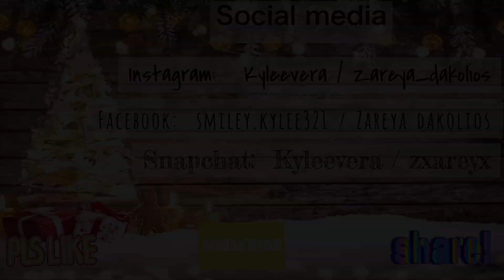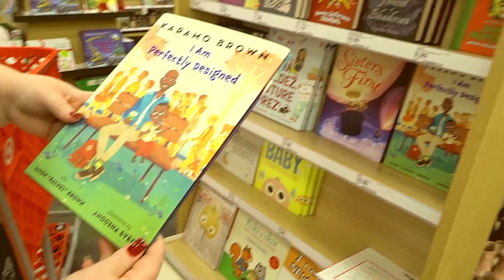Zareya has a boyfriend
Hello Friends! ♥️

Thank you for clicking on our video.
We had a lot of fun filming this video and hope you all enjoy it as much as we do!!

Kylee_Zareya